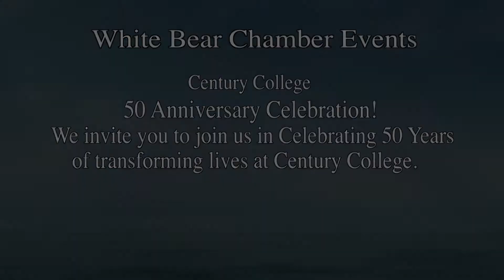Your Business Matters - March 2018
Bryan Bear, Hugo City Manager, drops in to discuss the implications of the law suit regarding sustaining water levels for White Bear Lake.
Host: Tom Snell, White Bear Lake Area Chamber of Commerce
WBL, MN.